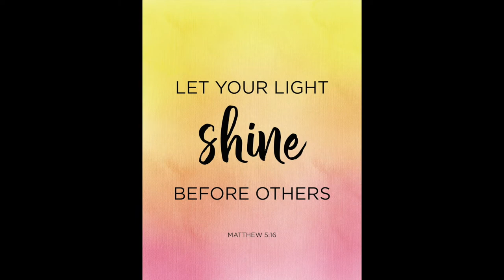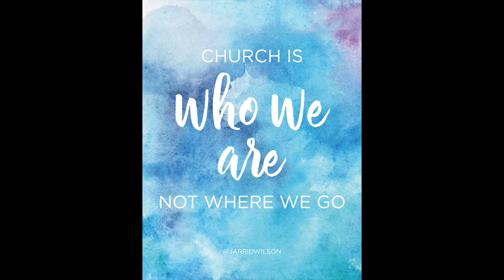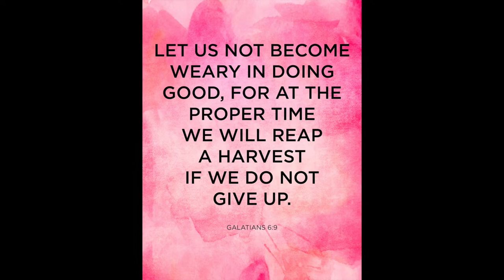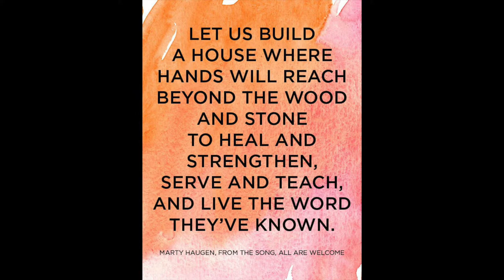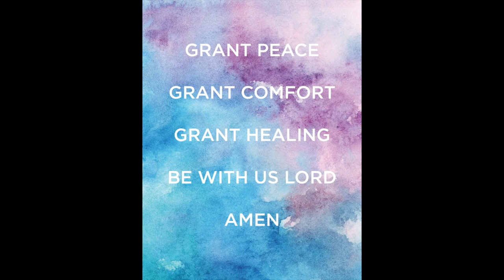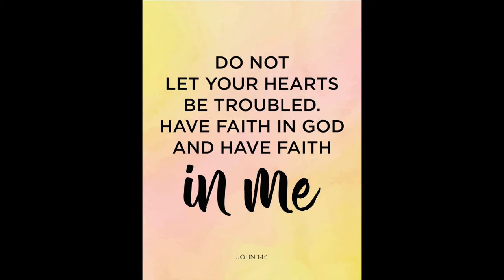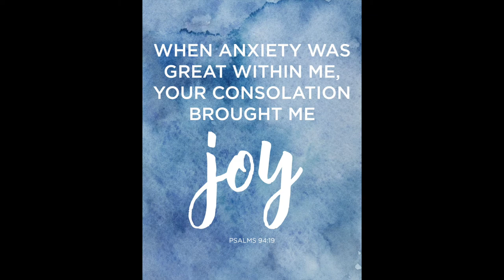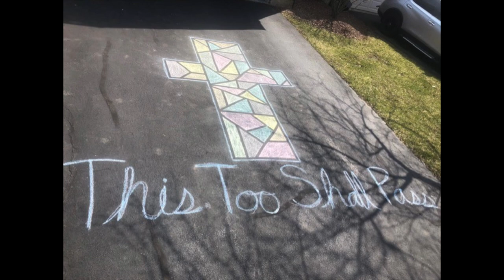The Faces of St. Thomas the Apostle Catholic Church During COVID-19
Images of parishioners of St. Thomas the Apostle Catholic Church in Naperville, IL during the COVID-19 pandemic.  for more information about the Faith Community of St. Thomas the Apostle.